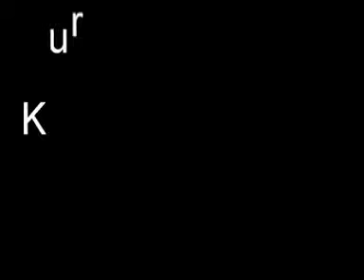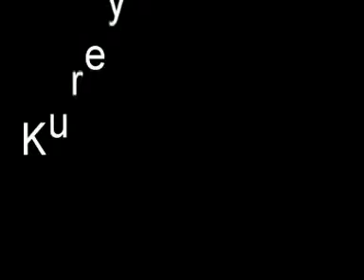‪Card captor Sakura - Ost 4 - Kureyuku Hitotose‬‏ -